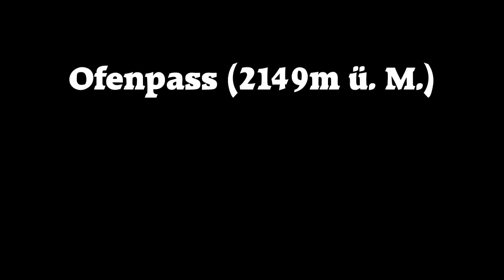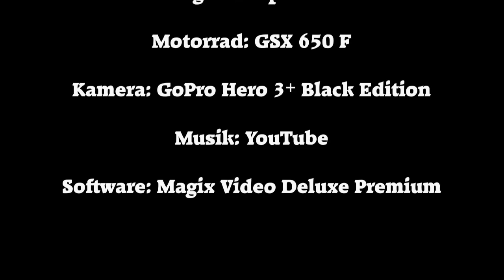17.08.2016 - Ofenpass (2149m)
Von Cierfs bis zur Passhöhe auf 2149m ü. M und weiter Richtung Zernez.